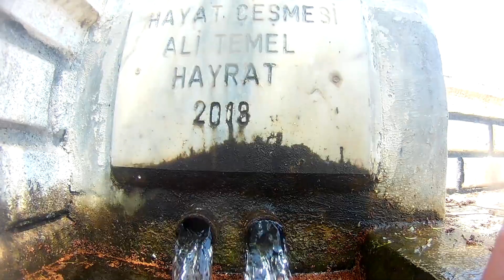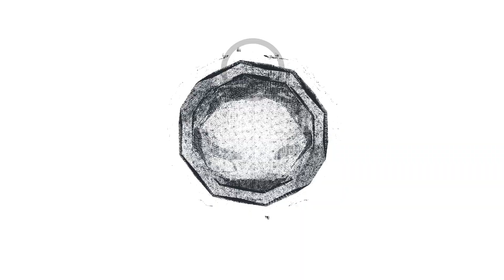PINARIN İÇİNDEKİ CANLILAR 😜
Doğada her canlının ayrı bir güzelliği vardır. Önemli olan nereden baktığın.
Benimde sonradan fark ettiğim, görüntüde olmaması gereken bazı canlılar gördüm, bakalım siz fark edebilecek misiniz.